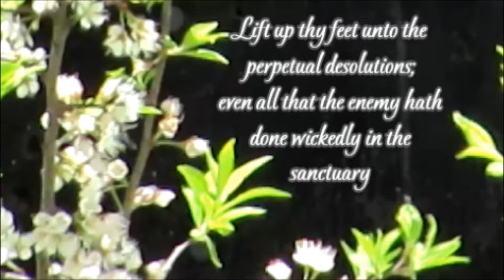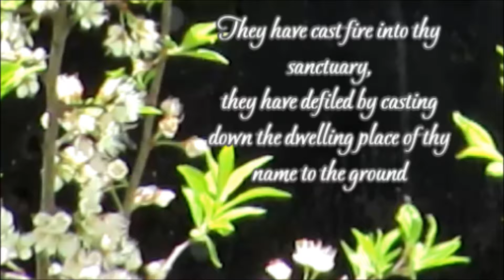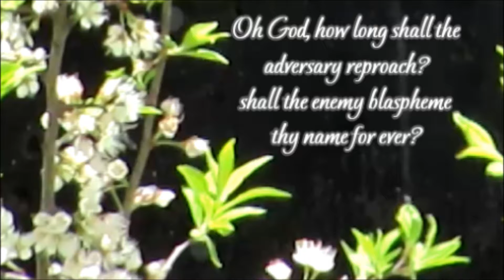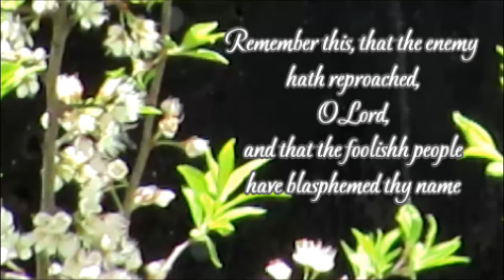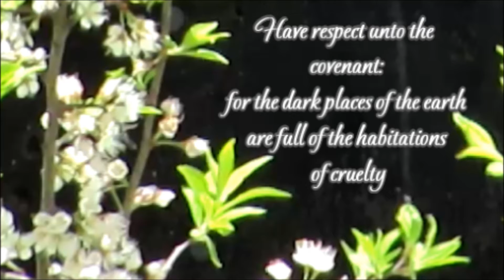A Meditative Moment - Psalms Chapter 74 - Music Broken Doors by Plusplus - 4 -